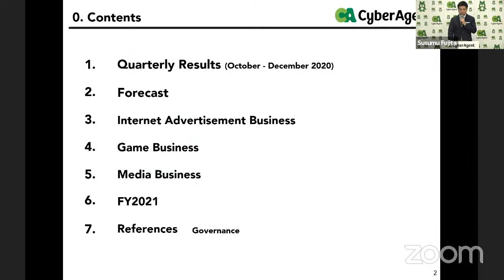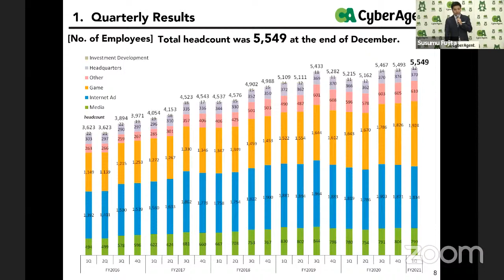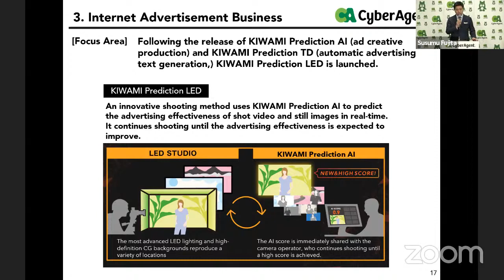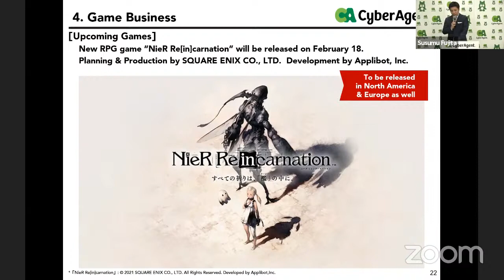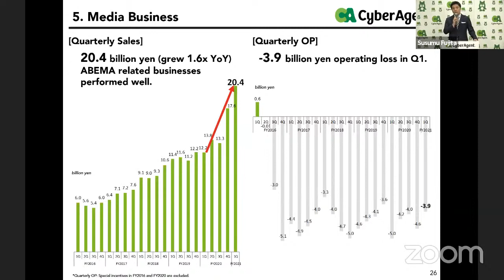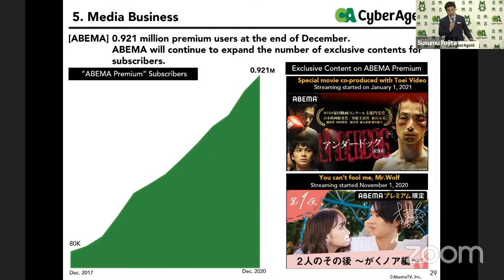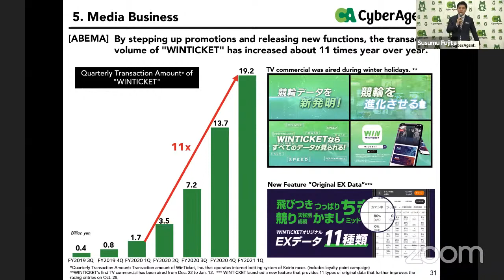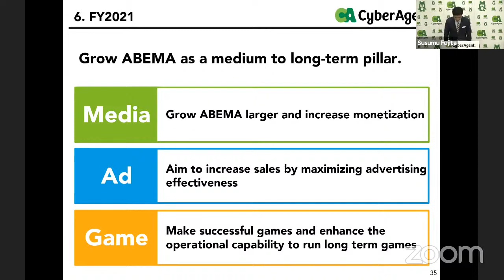Q1 FY2021 Financial Results Briefing